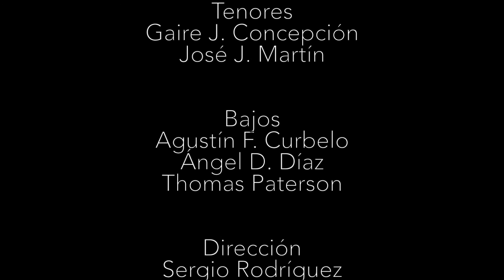Requiem (Sergio Rodríguez)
Título: "Requiem"
Esculturas: 'Armas inútiles' (1987) - Alfonso García
Intérpretes: 'Ad infinitum', dirección: Sergio Rodríguez
Fecha de grabación: 31 de julio de 2016

Title: "Requiem"
Sculptures by Alfonso García - 'Armas inútiles' (1987)
Performed by 'Ad infinitum', conducted by Sergio Rodríguez
Music recorded on 31st of July of 2016